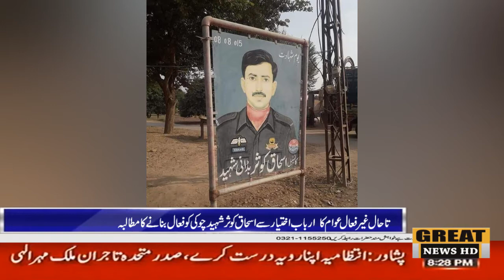اسحاق کوثر شہید تھانہ چنی گوٹھ کی حدود پولیس چوکی عرصہ پانچ سال سے منظور